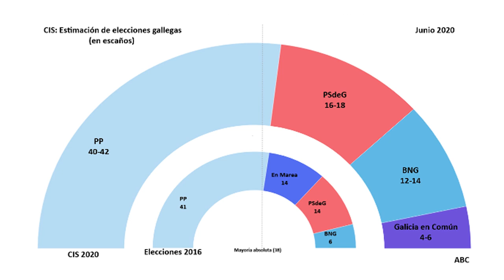IGNACIO MOYA: "Hay un marco discursivo de la izquierda al que la derecha no ha sabido enfrentarse"